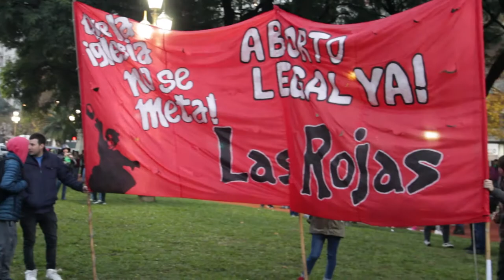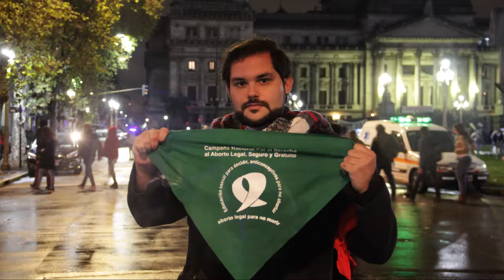NI UNA MENOS // RikitoFilms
Rikito Films fue a cubrir Ni Una Menos 2018
Entrevistamos a Florencia de "Las Rojas", a Hebe de Bonafini y mostramos los testimonios en el acto frente a Congreso de Nora Cortiñas y Paula Arraigada.

Rikito Films apoya a todas las mujeres que luchan contra la violencia de genero y reclaman igualdad social. Ni una menos por abortar.